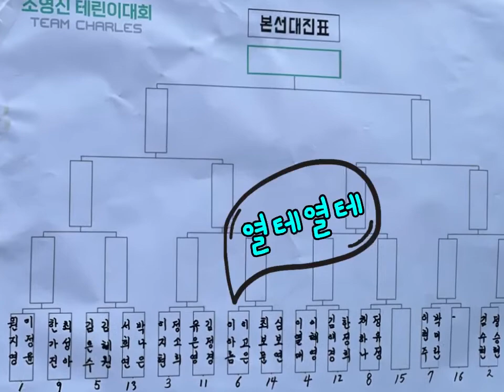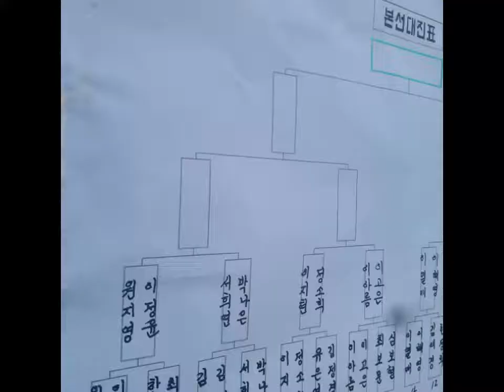[테린이 대회입상] 2등 은메달 성공기🥈| 트윈스파워👊| 왼손오른손꿀조합 | 😱인생3번째대회 출전!!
안녕하세요! 코니입니다😃

이번 휴일에 테린이 대회에서 제가 일냈지 모에요?
테린이 대회날 이모저모를 V-log짧은 영상으로 담아봤어요☺️
대회당일 비로 인해 지연되고 멘탈 부여잡고 조1위,16강,8강,4강 듀큰세큰반 결승까지 정말 값진 경험했슴니당🤭